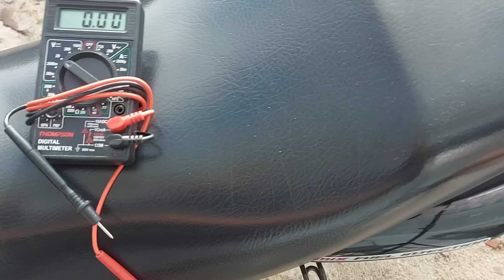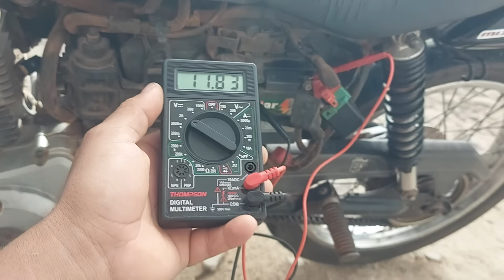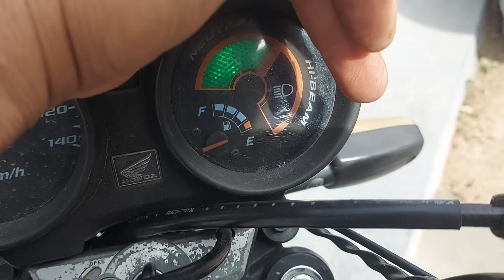esse cliente chegou e duvidou do diagnóstico que eu dei jurandimotos/14